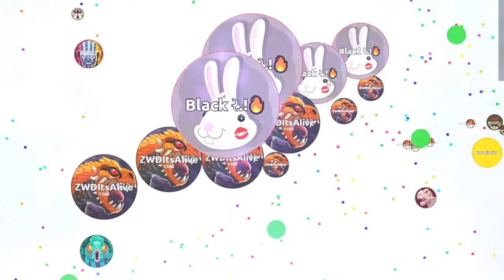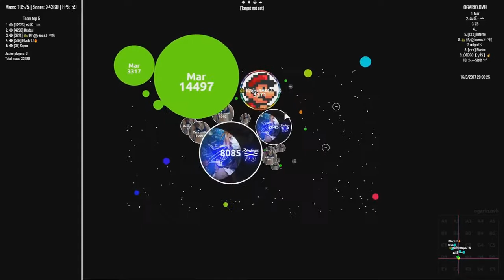AGARIO EPIC IMPOSSIBLE PUSHSPLIT // BRUTAL 2 POPSPLIT IN 5 SECONDS // BEST DOUBLESPLIT // ZimBoyx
Guest Video By Zimboyx

QQTD:What is your Favorite Edit Program ?